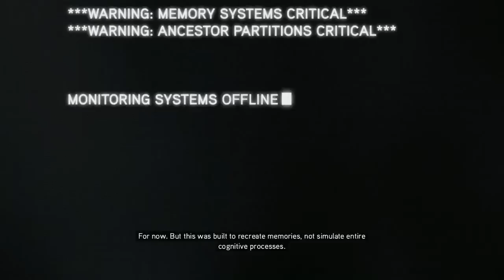Assassin's Creed Revelations Walkthrough Part 1 "We are back"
Hello guys, I'm happy to be back and I will be starting to record videos on the weekends and upload them on the weekdays since I'm working in norway! Thats one of the reasons that I have not been able to make videos since I've been resting on the weekends since It's really exhausting but I've got used to the work now so now I'm starting to make videos again!